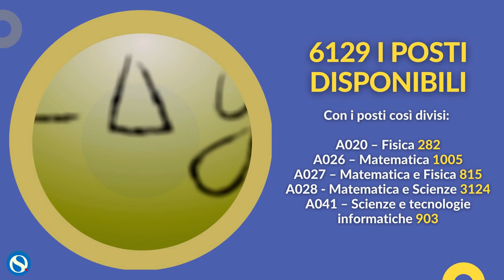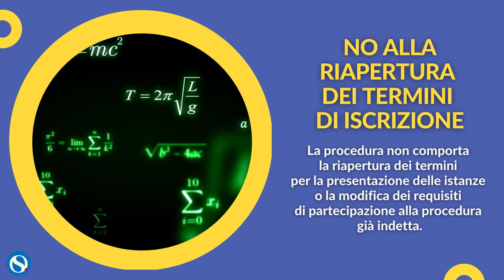Concorso materie scientifiche (Stem) 2021: i posti diventano 6.129, tutte le info utili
Pubblicato in Gazzetta Ufficiale il Decreto sostegni con il quale si avviano le procedure per un concorso a cattedra rivolto alla copertura dei posti per le materie scientfiche.

Nel decreto vengono indicate anche le modalità di selezione, senza però riaprire i termini per la presentazione della domanda per il concorso ordinario bloccato dalla pandemia.

Ecco le principali info utili